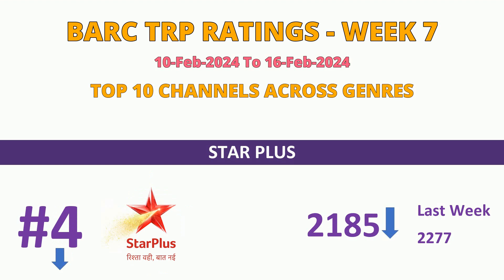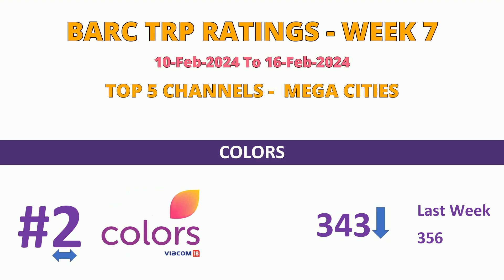Week 7 TRP of This Week Tamil Serials | This Week Tamil Serial TRP Rating Sun TV Vijay TV Zee Tamil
TRP of This Week Tamil Serials Week 7 | This Week Tamil Serial TRP Rating Sun TV Vijay TV Zee Tamil | Top Tamil Serials of this week

In this video we are looking into TRP of This Week Tamil Serials including the BARC TRP Rating and Top 15 Tamil Serial TRP Ratings of this weeks. TRP Ratings This Week Tamil Serial TRP Rating video  have below contents.

00:00 - Introduction
00:26 - TOP 10 CHANNELS ACROSS GENRES
01:25 - TOP 5 CHANNELS MEGA CITIES
01:57 - TOP 5 CHANNELS SOUTH
02:29 - TOP 5 TAMIL CHANNELS
03:01 - TOP 5 TELUGU CHANNELS
03:33 - TOP 5 KANNADA CHANNELS
04:05 - TOP 5 MALAYALAM CHANNELS
04:37 - Overall Serial TRP Ratings (U + R)
04:48 - Sun TV TRP Ratings (U + R)
06:30 - Vijay TV TRP Ratings (U + R)
07:56 - Zee Tamil TRP Ratings (U + R)

TRP Ratings Of Tamil Serials will be published in our channel every week Thursday. Watch our videos to know Vijay TV Serial TRP Ratings, Zee Tamil Serial TRP Ratings, Sun TV Serial TRP Ratings and Colors Tamil Serial TRP Ratings.

Your favourite serial Tamil Serials TRP Ratings This Week like Vanathai Pola TRP, Pandian Stores Serial TRP, Yaaradi Nee Mohini TRP, Roja TRP, Thalattu Serial TRP Rating, Kannana Kanne TRP will be posted in our channel.

Sun TV Serial TRP Rating This Week (Sun TV Serial TRP Ratings Week 7) is available for URBAN
Vijay TV serial TRP Rating This Week are available for URBAN.
Zee Tamil serial TRP Rating This Week are available for URBAN.
Colors Tamil Serial TRP Rating is not available as of now.

We are also trying to get Kalaignar TV Serial TRP Ratings. If we get that, we will post that as well.